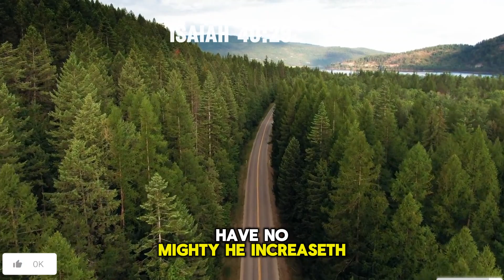"I Feel Like Giving Up"| Bible Motivation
Have you ever felt like giving up? You're not alone. Life's challenges can sometimes feel overwhelming, leaving us weary and discouraged. But amidst the struggle, there is hope. In this video, we delve into the raw emotions of feeling defeated and explore strategies to find renewed strength and purpose.

Join us as we navigate through the valleys of despair and discover the power of resilience. Through personal anecdotes, practical tips, and heartfelt encouragement, we aim to uplift and inspire those who are struggling. You are stronger than you think, and there is light at the end of the tunnel.

Whether you're facing setbacks in your career, relationships, health, or any other aspect of life, know that you are capable of overcoming adversity. Together, let's embark on a journey of self-discovery and empowerment, reclaiming our inner strength and embracing the challenges that come our way.

If you're feeling hopeless or defeated, take a moment to watch this video. You are not defined by your circumstances, and your story is far from over. Let's face our obstacles head-on, knowing that every setback is an opportunity for growth. Don't give up—your breakthrough may be just around the corner.